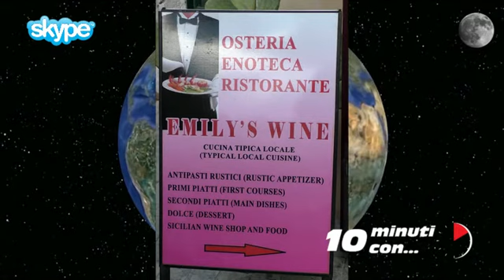Brandy e Moscato della Cantina sperimentale - C'era una volta...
Striscia quotidiana "10 minuti con...".